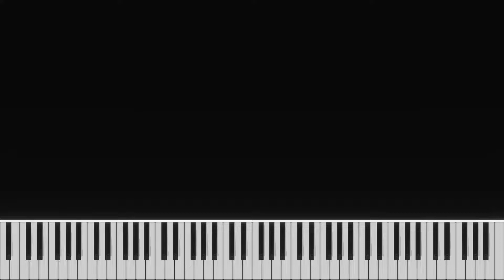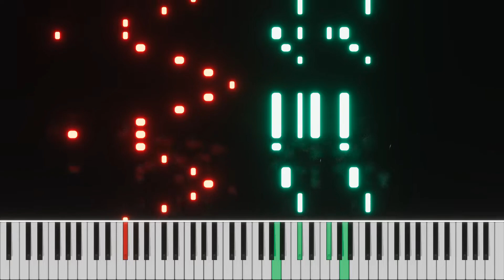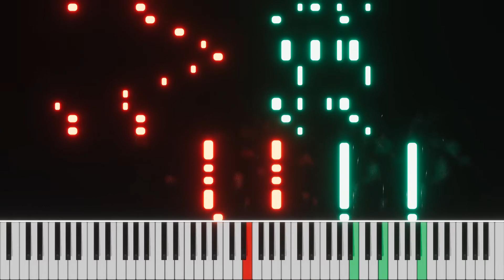Thomas Bergersen - Jonathon Appleton (Catch Me) [Piano]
Original song (Would link to the main TSFH channel, but unfortunately the track is not uploaded there at this time. RIP)
Album: Catch Me